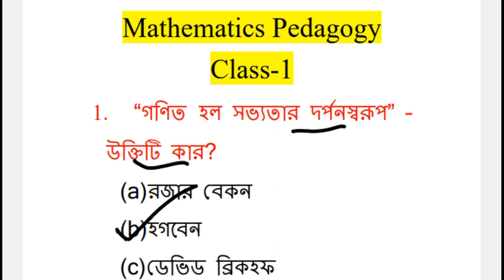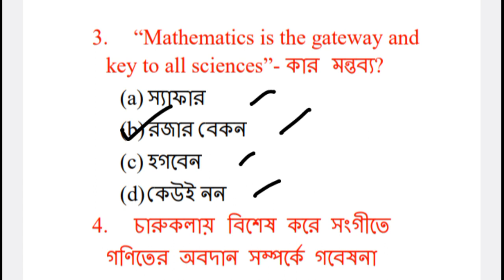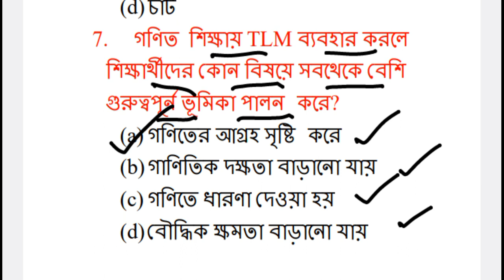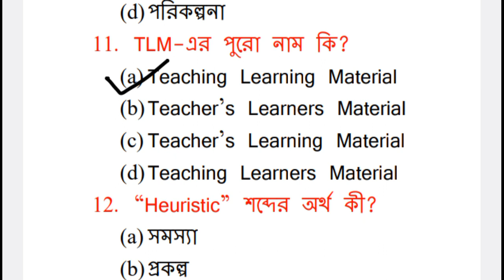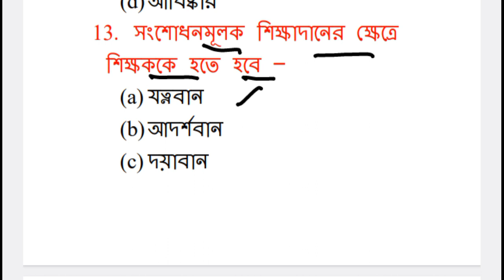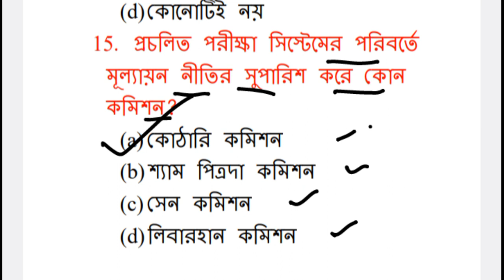Mathematics Pedagogy Class-1|| Maths Pedagogy|| Primary Tet preparation -2023|| WB Primary Tet Pr...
গণিত পেডাগগি Class-1|| Maths Pedagogy|| Primary Tet preparation -2023|| WB Primary Tet Practice|| Mathematics Pedagogy

Maths Pedagogy || অঙ্ক পেডাগগি Class -1|| WB Primary Tet -2023